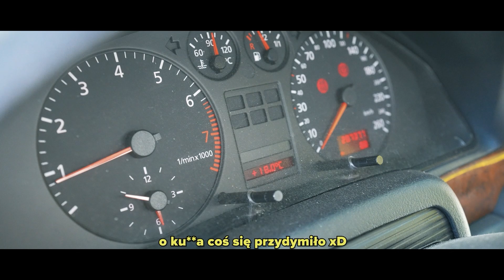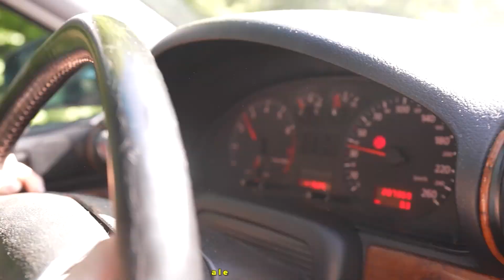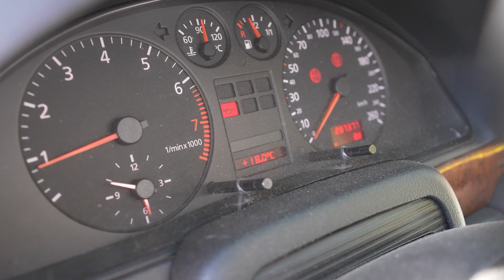TO BYŁY JEGO OSTATNIE CHWILE